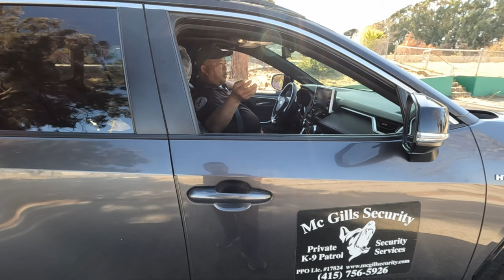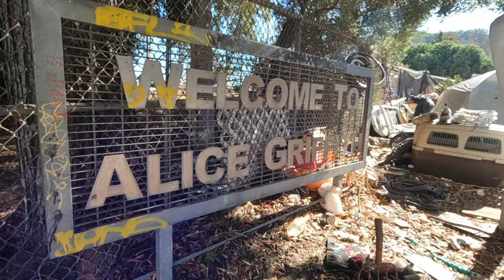The Dark Side of San Francisco - Hunters Point (Episode 1)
Join me for the premiere of a brand new series, “The Dark Side of San Francisco”, reporting live from Hunters Point for Episode 1! In this video, we primarily cover the new and old Double Rock housing projects, the former Candlestick Park area and the Harbor Road area. Numerous San Francisco rappers and famous athletes come from this exact area of the city. Hunters Point rests right on the south-eastern side of San Francisco and is often referred to as the most isolated area of the city. It sits right on the shoreline of the San Francisco Bay and the United States military frequently used the location for naval purposes and ship building. Condensed housing was built in the early 1900’s primarily for military related individuals.

With the engineering and development of various military related equipment, it’s rumored that a portion of the Hunters Point shoreline area is contaminated with radioactive and toxic waste. This is one of the main reasons the Candlestick Park development project is at a standstill and hasn’t seen progress in many years. The investors are skeptical about continuing forward with the possibilities of the areas soil being contaminated from the waste that was dispersed during the shipbuilding era.

Hunters Point is extremely industrial and offers very little entertainment or healthy eating options. Liquor stores and fast food restaurants run rampant in the area. It’s quite far from the “desirable” areas of San Francisco and has the highest violent crime rate in the entire city. A perfect recipe for impoverishment and neglect from the city of San Francisco.

Now is the time to stop reading this description and sit back and enjoy the launch of “The Dark Side of San Francisco” series.

-PETG